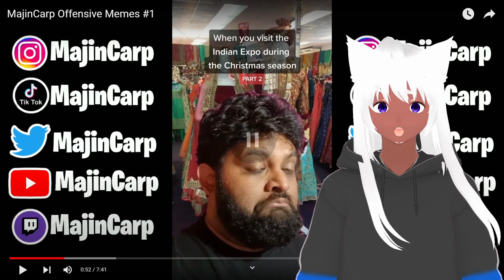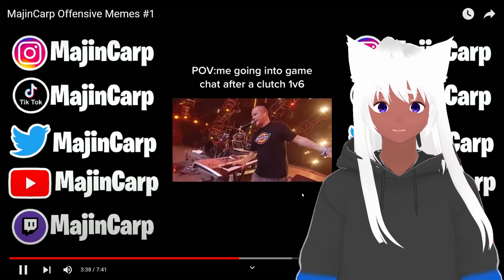Majin Carp Offensive Memes #1 Vtuber reacts